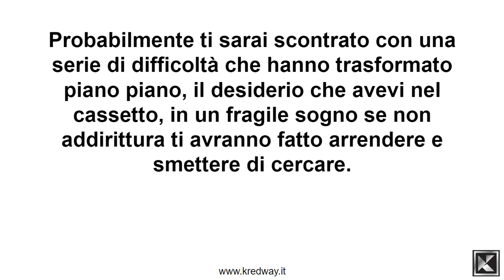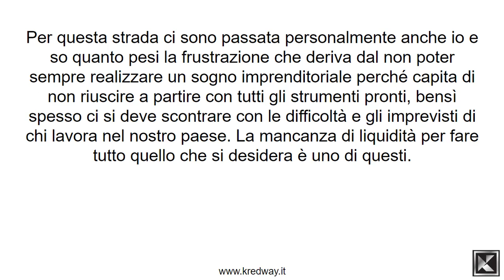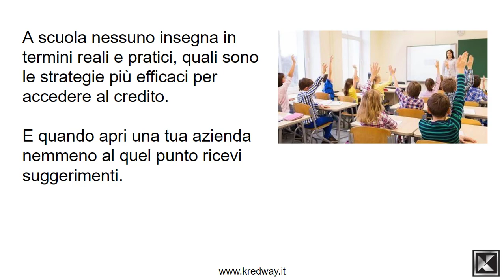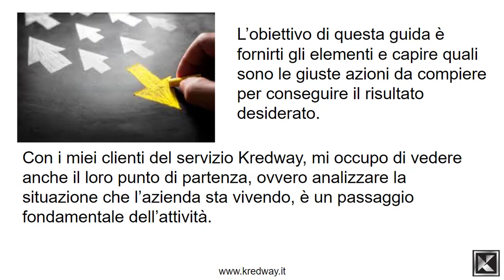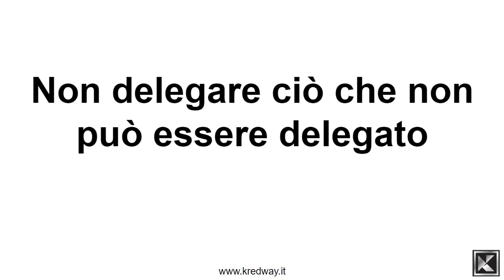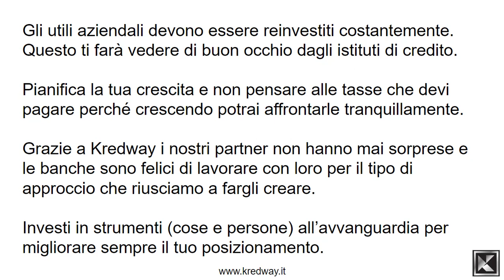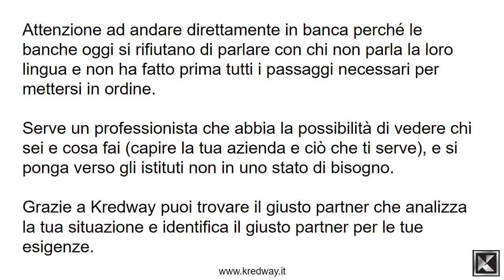[Kredway] Finanziare le imprese - Come trovare la liquidità perfetta per la tua azienda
Come trovare la liquidità perfetta per la tua azienda

(4 passaggi fondamentali che nessuno ti ha mai rivelato prima)

Desideri finanziare la tua azienda in modo realmente efficace senza ritrovarti a sbattere contro dipendenti di banca burocrati che non ti danno risposte?

Hai un progetto imprenditoriale che vorresti realizzare per far crescere la tua impresa, ma ti manca la liquidità per farlo?

Probabilmente ti sarai scontrato con una serie di difficoltà che hanno trasformato piano piano, il desiderio che avevi nel cassetto, in un fragile sogno se non addirittura ti avranno fatto arrendere e smettere di cercare.

Per quanto ti impegni per raggiungere il tuo obiettivo, spesso ti devi confrontare con persone e partner che lungo il percorso non ti forniscono l’aiuto che ti serve.

I motivi per cui questo può succedere sono:
*non hanno lo strumento fatto su misura per te;
*non hanno la tua visione;
*non condividono il tuo progetto;
*non hanno compreso;

Fortunatamente a questo tipo di difficoltà si può trovare rimedio e spesso con maggiore facilità di quanto ci facciano pensare.

Il problema che manca è la conoscenza e la competenza per questa specifica necessità, ma in fin dei conti nessuno a scuola te le ha mai insegnate.

A scuola nessuno insegna in termini reali e pratici, quali sono le strategie più efficaci per accedere al credito.

Ma la buona notizia è che esistono delle soluzioni in grado di aiutarti a portare a termine i tuoi progetti imprenditoriali.

Soluzioni che non posso prometterti vadano bene tutte per te, ma posso prometterti che funzionano.

Ciò è determinato da dei fattori che vanno oltre lo strumento ma da come tu finora hai condotto la tua azienda.

L’obiettivo di questa guida è fornirti gli elementi e capire quali sono le giuste azioni da compiere per conseguire il risultato desiderato.

Con i miei clienti del servizio Kredway, mi occupo di vedere anche il loro punto di partenza, ovvero analizzare la situazione che l’azienda sta vivendo, è un passaggio fondamentale dell’attività.

Ci sono però delle verità che non tutti sanno e che io ho scoperto grazie ad un’attenta ricerca che mi ha permesso di scoprire quali fossero gli strumenti specifici per aiutare le imprese ad ottenere il credito senza patire inutili attese.

- Crea un posizionamento

Idenfitica ciò che ti rende unico sul mercato rispetto alla concorrenza;
Differenzia il tuo parco clienti, non permettere di avere la maggior parte del fatturato in mano a pochi clienti;
Pianifica il tuo futuro con dei progetti definiti e ben programmati;
Non ragionare da dipendente, ma pensa da imprenditore.

- Non delegare ciò che non può essere delegato

Fiscalità - Il commercialista non è un tuo socio e il titolare sei tu e tu devi sempre sapere dove sei e dove sei diretto.

Rapporti bancari - Il direttore di banca è il miglior venditore della filiale, non un tuo amico.

Marketing e Vendite - Affidarti ad agenzie pubblicitarie è come lasciare il volante dell’auto in mano ad un bambino. I nostri clienti Kredway vengono affiancati da un team di specialisti che li aiuta a costruire un piano commerciale all’avvanguardia

Amministrazione - I conti devono essere in ordine e devi gestire tu l’azienda avvalendoti di personale qualificato, non scelto per parentela.
Grazie a Kredway i nostri clienti possono avere sempre sotto controllo la situazione non solo fiscale ma vedono le stesse informazioni che hanno gli istituti di credito.

- Reinvesti sempre prima in azienda

Gli utili aziendali devono essere reinvestiti costantemente. Questo ti farà vedere di buon occhio dagli istituti di credito.

Pianifica la tua crescita e non pensare alle tasse che devi pagare perché crescendo potrai affrontarle tranquillamente.

Grazie a Kredway i nostri partner non hanno mai sorprese e le banche sono felici di lavorare con loro per il tipo di approccio che riusciamo a fargli creare.

Investi in strumenti (cose e persone) all’avvanguardia per migliorare sempre il tuo posizionamento.

Contabilità in ordine

La contabilità deve essere sempre in ordine e aggiornata.

Questi dati devi averli sotto mano ogni mese.
Con il metodo Kredway questo non è un più un problema e i nostri clienti riscontrano un notevole cambiamento rispetto al classico metodo usato dal loro commercialista.

- Rivolgiti ad un professionista che parli il banchese

Attenzione ad andare direttamente in banca perché le banche oggi si rifiutano di parlare con chi non parla la loro lingua e non ha fatto prima tutti i passaggi necessari per mettersi in ordine.

Serve un professionista che abbia la possibilità di vedere chi sei e cosa fai (capire la tua azienda e ciò che ti serve), e si ponga verso gli istituti non in uno stato di bisogno.

Grazie a Kredway puoi trovare il giusto partner che analizza la tua situazione e identifica il giusto partner per le tue esigenze.

Se desideri scoprire qual è la migliore soluzione specifica per te grazie al metodo KREDWAY

Contattaci ora!

info[at]kredway.it